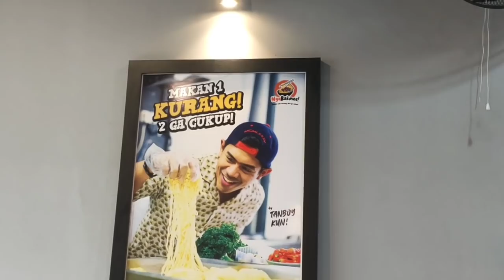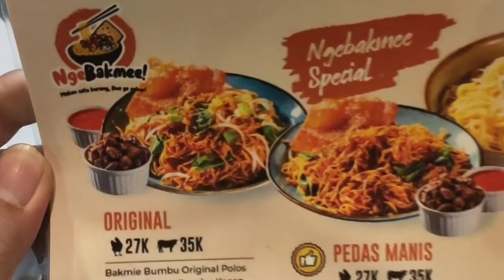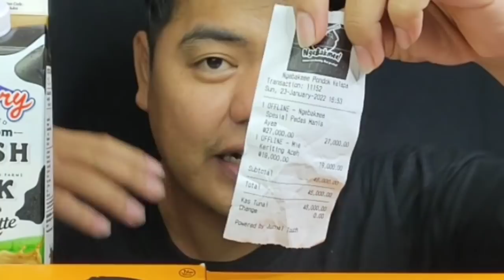100% JUJUR ✅ REVIEW HARGA DAN RASA NGEBAKMEE YOUTUBER MUKBANG NOMER SATU - 1 KURANG 2 GA CUKUP !!